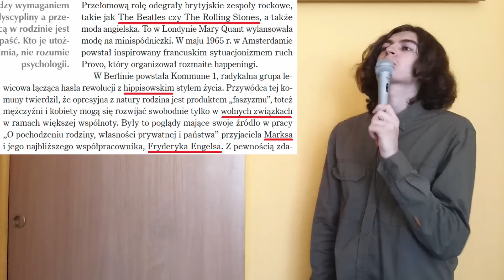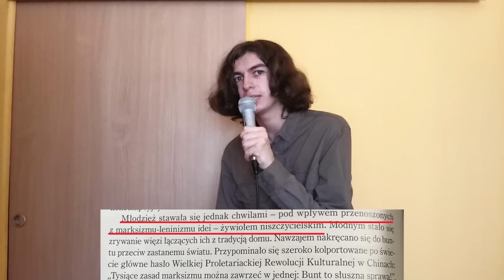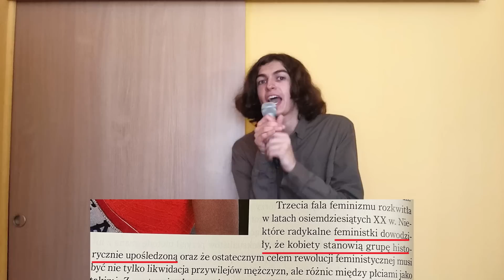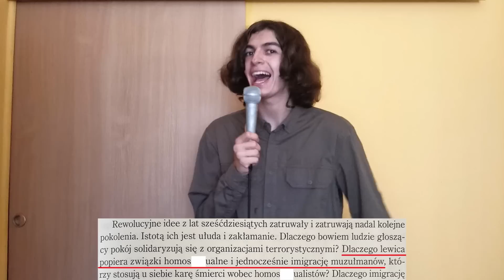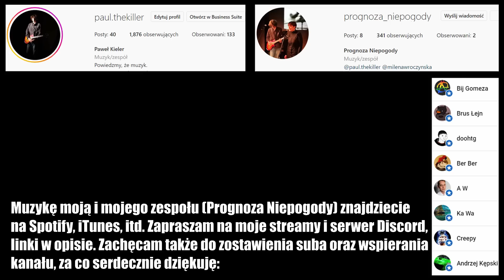Gdyby Podręcznik HiT był piosenką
Piosenka powstała na podstawie fragmentów podręcznika "Historia i Teraźniejszość" Wojciecha Roszkowskiego, wyd. Biały Kruk. Utwór ma charakter humorystyczno-rozrywkowy.
Źródła: wykorzystane fragmenty książki pochodzą ze strony wydawnictwa:
a także z Twittera, głównie od użytkownika Ośrodek Badania Polski @cwzpod (dajcie follow, bo ładne kotki tam są)
Muzyka, tekst, wykonanie: Paweł Kieler

EPka "5 Minut Dla Siebie" dostępna na streamingach!